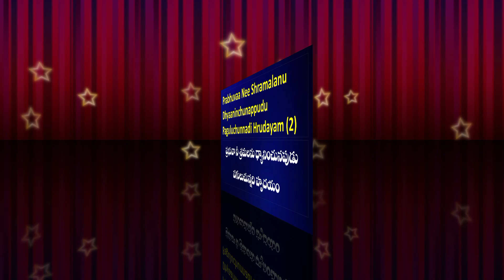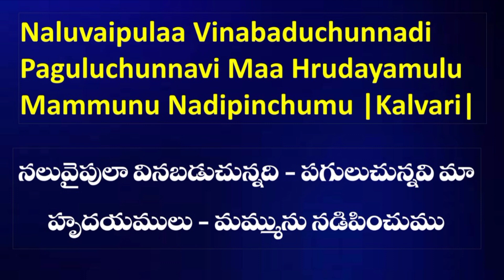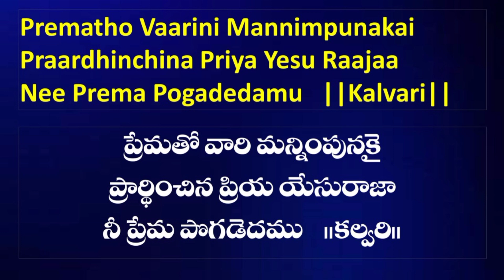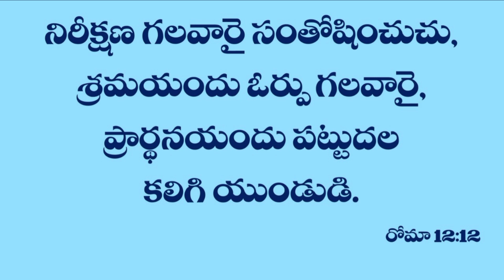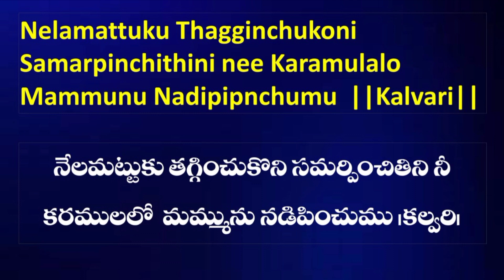calvary premanu thalanchunapudu | కల్వరి ప్రేమను | telugu/english lyrics | good friday songs